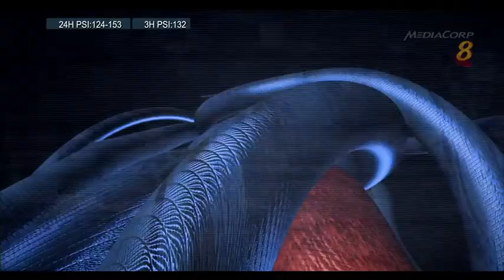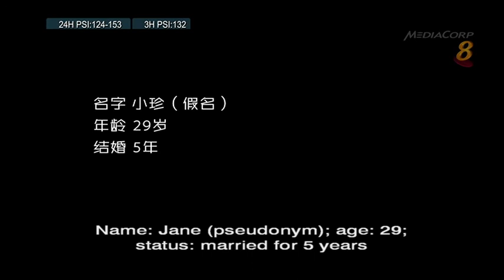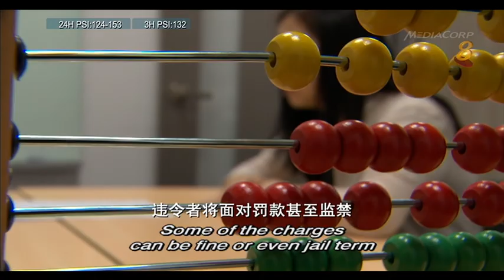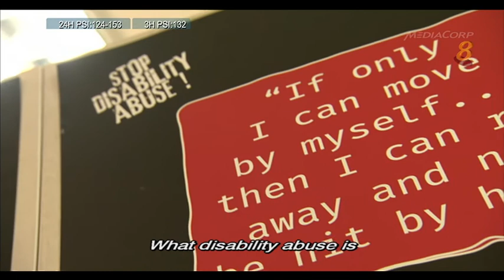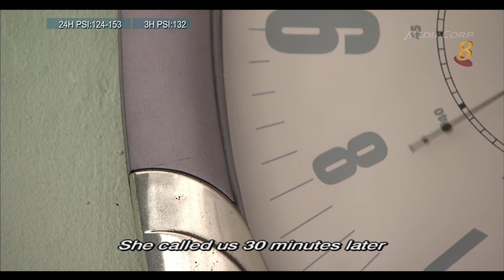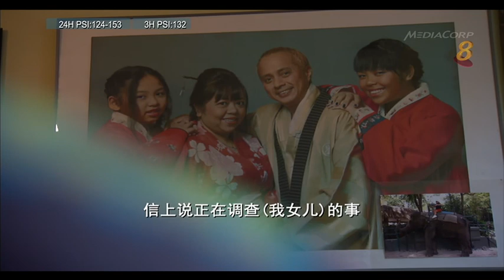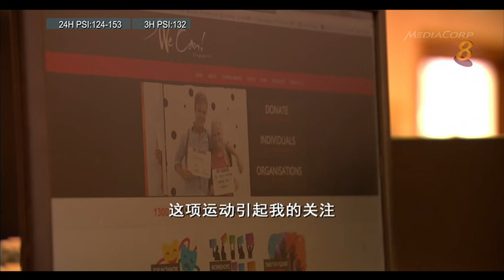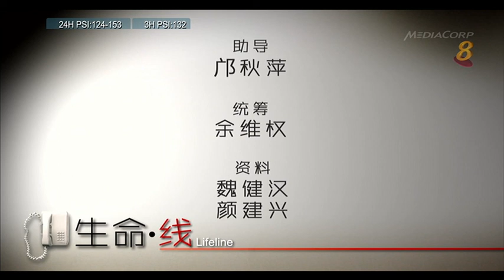《星期二特写：生命。线》丈夫打她，用家具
27/10/15 播出 29岁的小珍，婚后第二年就开始被丈夫家暴。丈夫打她，用家具砸她，搞得她心灵和身体伤痕累累。妮可的男友，情绪起伏不定，她提出分手却遭男友殴打、在她的学校闹事，骚扰她的家人。两位女性承受不了精神压力，崩溃了。一通求助热线，能否帮助她们摆脱魔掌。